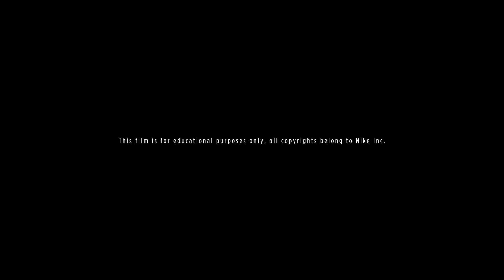SHASHANK TVC NIKE